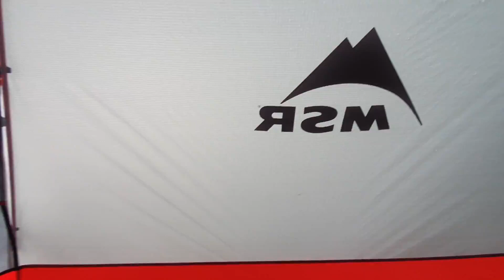รีวิว MSR รุ่น zoic 3 นอนสบาย มุ้งทั้งหลัง Review: The Msr Zoic 3 Is A Comfortable, Compact 3-person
รีวิว MSR รุ่น zoic 3 นอนสบาย มุ้งทั้งหลัง นอนสบายสุด